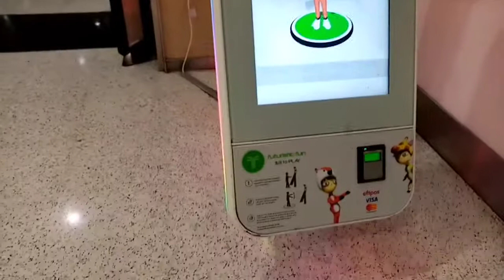BIZZARO WORLD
SYDNEY,  AUSTRALIA